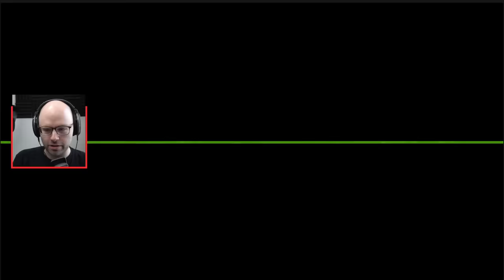I need you like a salamander needs a frog (Super Auto Pets)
This came from my stream on April 4th, 2022. Catch me live every weekday from 9AM-2PM